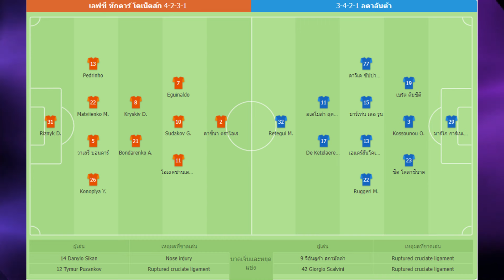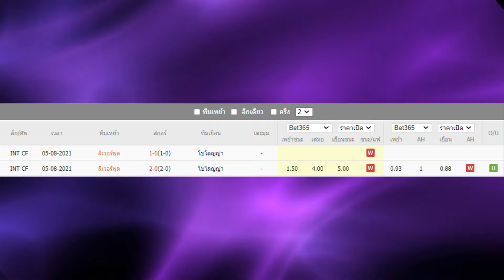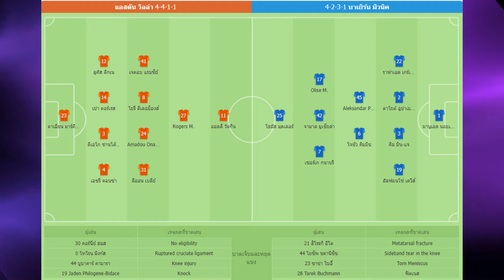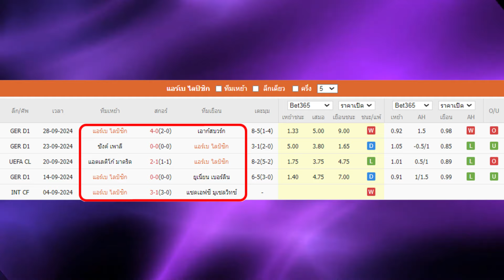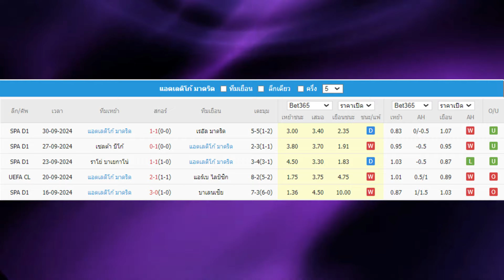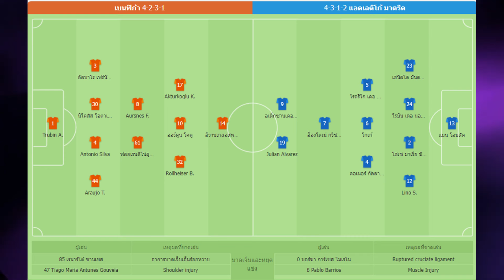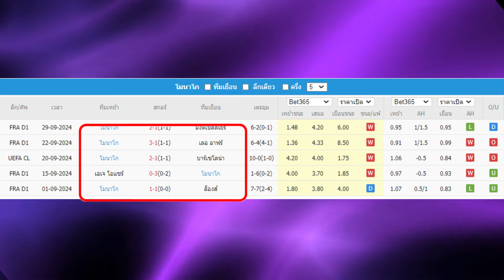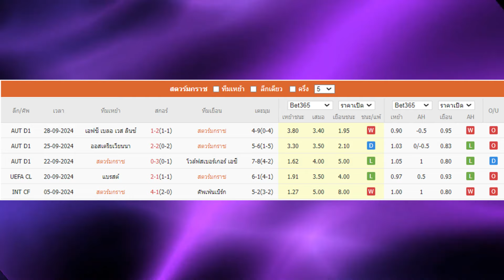วิเคราะห์บอลวันนี้ ทีเด็ดฟุตบอล | By เหลาร้อยหลา | วันพุธที่ 2 ตุลาคม 2567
วิเคราะห์บอล กับเหลาร้อยหลาย
ทีเด็ดบอลเต็งประจำวันแบบวิเคราะห์บอลเจาะลึก
กับทีมงานเหลาร้อยหลา

เข้ามาทักทายรับทรรศนะบอล เพิ่มเติมได้ที่
หรือพิมพ์  ID @100ra มีแอดข้างหน้าด้วย

00:00 | วิเคราะห์ทีเด็ดบอลวันนี้
01:03 | 23.45  คิโรน่า - เฟเยนูร์ด
03:07 | 23.45  ชักตาร์ โดเน็ตส์ - อตาลันต้า
05:26 | 02.00  ลิเวอร์พูล - โบโลญญ่า
08:34 | 02.00  แอสตัน วิลล่า - บาเยิร์น มิวนิค
11:15 | 02.00  ลีลล์ - เรอัล มาดริด
13:03 | 02.00  RB ไลป์ซิก - ยูเวนตุส
15:03 | 02.00  เบนฟิก้า - แอตฯ มาดริด
17:52 | 02.00  ดินาโม ซาเกร็บ - โมนาโก
19:37 | 02.00  สตวร์มกราซ - คลับบรูซ
21:46 | สรุปทีเด็ด 9 คู่ วันนี้